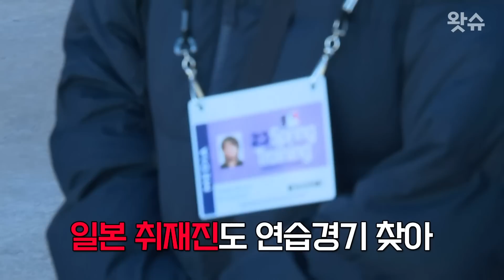MLB 30개 구단 모일 기세. 국대 이정후 선보인 날 / 왓슈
WBC 대표팀이 NC 와의 첫 연습 경기를 가졌습니다.

대표팀은 사전 합의로 7이닝제로 투수 1명당 1이닝 씩을 맡겨 컨디션을 끌어 올렸습니다.

대표팀은 강백호의 홈런에 힘입어 NC에 8대2로 승리했습니다.